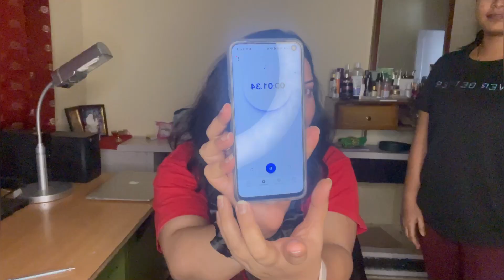Awful🤮 or Great?My Friend Did My Makeup🫣